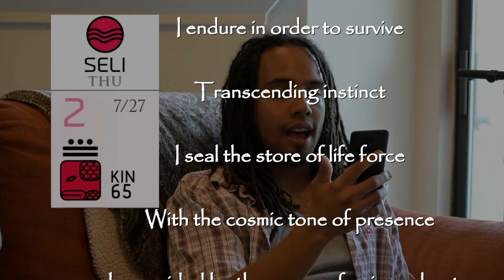2 Seli Magnetic Moon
Mayan Calendar tracking! Seli the 2nd day of Magnetic Moon. Watch the video for more info!